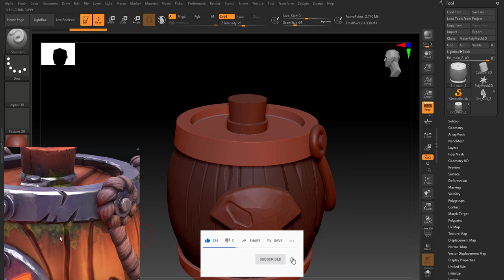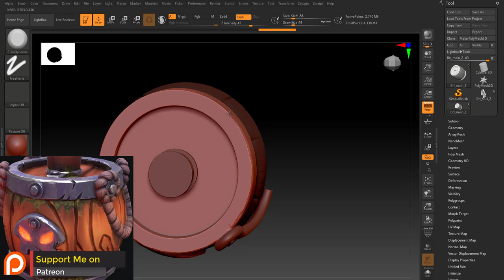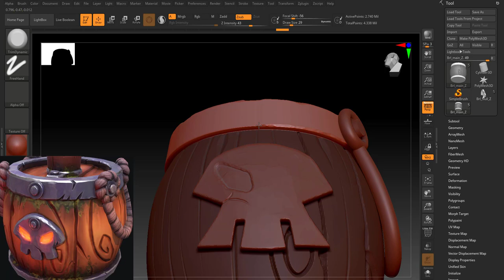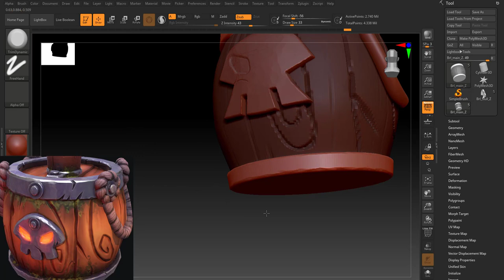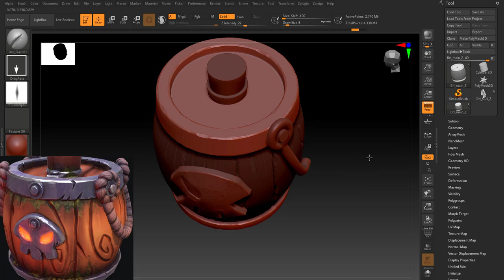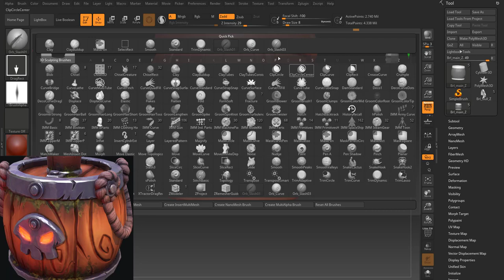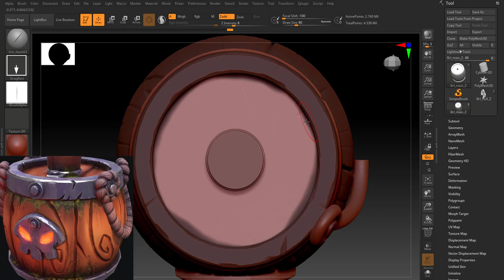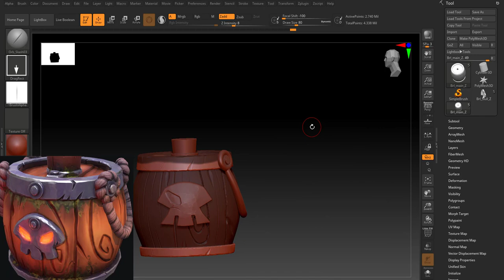LowPoly Stylized Barrel#Modeling#Unwrap#Sculpting#Texturing#Blender#ZBrush#Substance Painter Part-07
Thanks For Checking Out. This Channel is About Sharing Great TIPS and TOOLS For Creating 2D/3D LowPoly, Stylized, Game Ready Art, Rigging And Animation.This video shows how to create a 3D model using Blender, Pixologic Zbrush and Substance Painter. You will learn how to model  using Blender, learn how to UV the model and texture within Substance Painter. Marmoset Toolbag for rendering.

Softwares That i Use :

Autodesk Maya.
Blender.
Zbrush.
Substance Painter.
Quixel Suite.
Adobe Photoshop.
Adobe illustrator.
Unity 3d.
Marmoset Toolbag.

W- move
E- rotate
R- scale
1 - standard mode
2- subdivision mode with cage
3- subdivision mode
4- wireframe
5 - shaded mode
6- texture mode

Tools – F1
Brushes – F2
Strokes – F3
Alphas – F4
Textures – F5
Draw – Q
Move – W
Scale – E
Rotate – R